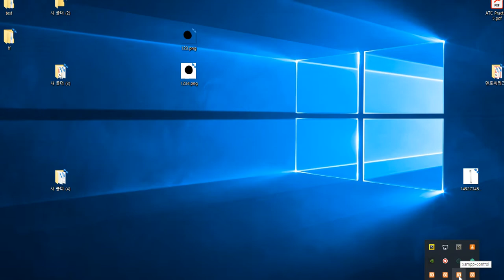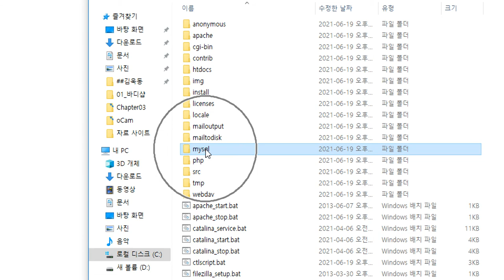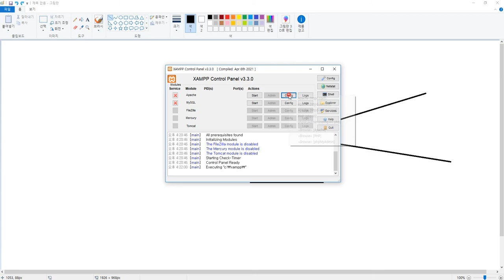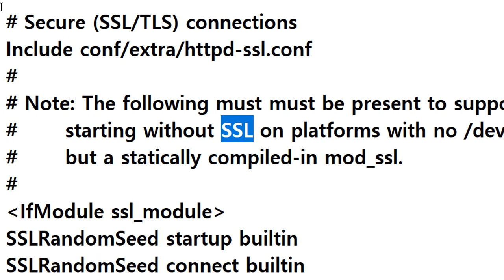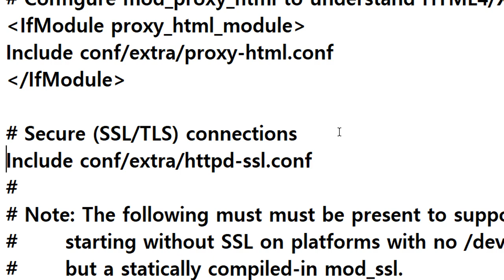2021 06 19, PHP 간단 블로그, cJt, 4강, 443 포트 사용하지 않기